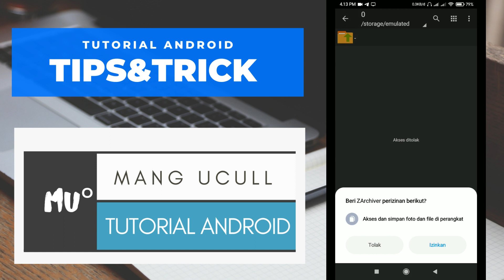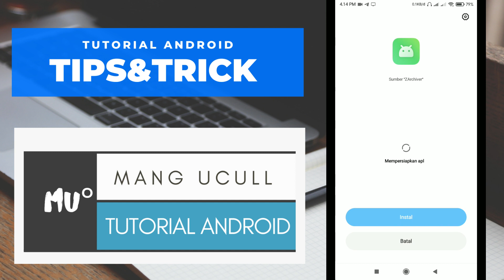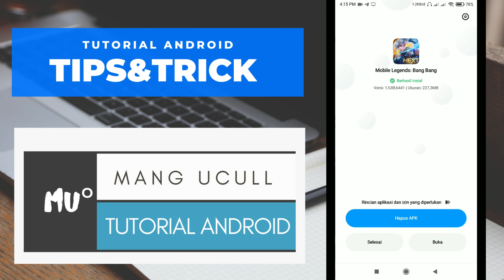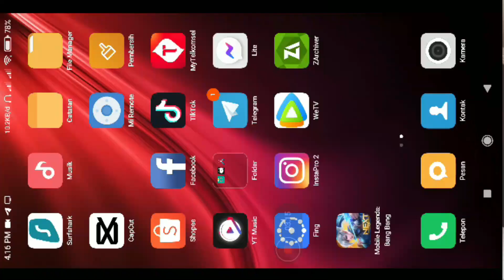Drone view Mobile Legend new Update ! 100%Work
di vidio kali ini saya akan membagikan Update drone view map mobile legends terbaru

WARNING!
KEBIASAAN SKIP  SKIP VIDEO MENYEBABKAN SERANGAN GAGAL PAHAM,KEHILANGAN INFORMASI, DAN PENYAKIT GATAL UNTUK BERKOMENTAR NGAWUR !

Ada pertanyaan seputar video ata tutorial saya ? mari berteman IG wushull_m